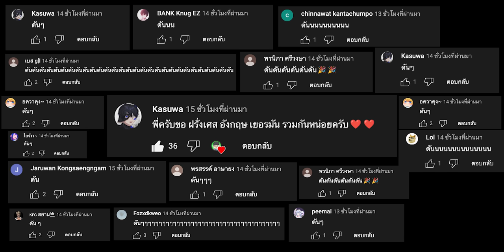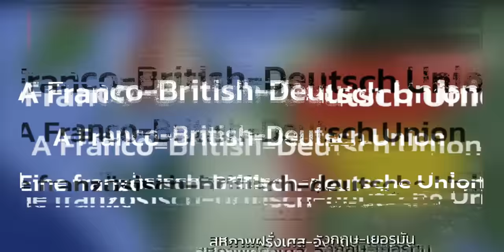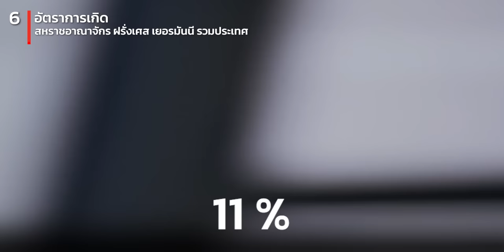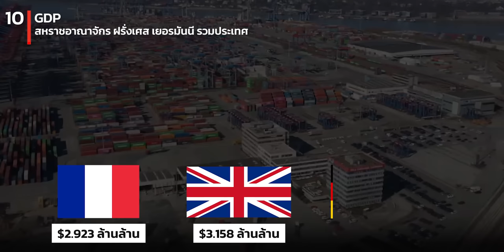15 สิ่งที่จะเกิดเมื่อ สหราชอาณาจักร ฝรั่งเศส เยอรมัน รวมประเทศ (เมกามีหนาว)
เพื่อนๆ เคยสงสัยมั๊ยว่า
จะเป็นยังไงเมื่อ  สหราชอาณาจักร อังกฤษ ฝรั่งเศส เยอรมัน รวมประเทศ

ปล. คลิปนนี้สร้างขึ้นเพื่อเป็นกรณีศึกษา สาระความรู้
มิได้มีเจตนากล่าวหา หรือเกลียดชัง โปรดใช้วิจารณญาณในการรับชม